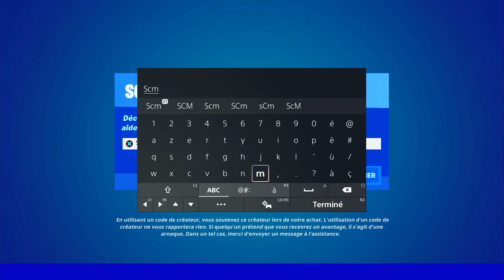INFLIGER DES DÉGÂTS A DES ADVERSAIRES A AU MOINS 30 M DE DISTANCE AVEC LE REVOLVER FORTNITE, ASTUCE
▬▬▬▬▬▬▬ • BIENVENUE 😍 • ▬▬▬▬▬▬▬

▬▬▬▬▬▬▬ • PARTENAIRES 💪 • ▬▬▬▬▬▬▬

👉StealthGamer:
"SOISCOOLMEC"
"STRIKESOISCOOL"

TikTok "SoisCoolMecYTB"
👻Snapchat "soiscoolmec"

.▬▬▬▬▬▬▬ • TOP DON 💰 • ▬▬▬▬▬▬▬

▬▬▬▬▬▬▬ • MUSIQUE OUTRO 🎵 • ▬▬▬▬▬▬▬